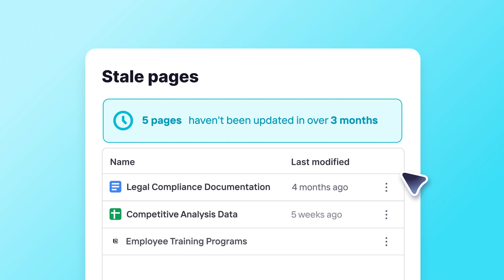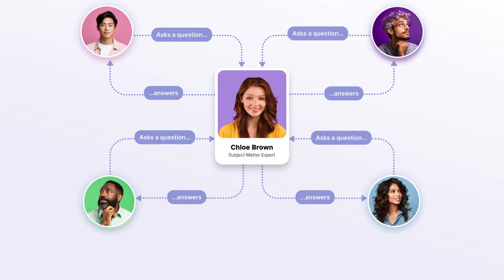How Tettra Changes AI Knowledge Management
Tettra completely changes your knowledge management workflow with AI.

Ask — When a team member has a question, they search in Tettra. Kai, Tettra’s friendly AI assistant, scours existing company documents to find the answer they need, deflecting the question away from the subject matter expert. With the information easily discovered, the team member is able to complete their task and continue working without disruption.

Assign — If Kai can’t find the answer, or the answer doesn’t exist, it will assist the searcher in creating it as a question in Tettra’s intuitive Q&A system where it will be assigned to the proper subject matter expert to answer. And with notifications and reminders, Tettra ensures that questions are never left unanswered.

Verify — After a question is assigned to them, the subject matter expert can answer that question once and only once. Now, when another team member asks the question again, Kai will use its AI-powered search to pull out the verified answer. Not only does this ensure your team is using accurate information, but it saves the subject matter expert from having to answer the same question over and over again.

Use — With a knowledge base full of verified, discoverable information, your team will be able to use Tettra’s AI-powered knowledge management system to easily find answers, meaning knowledge managers will only have to answer a question once, and only once.